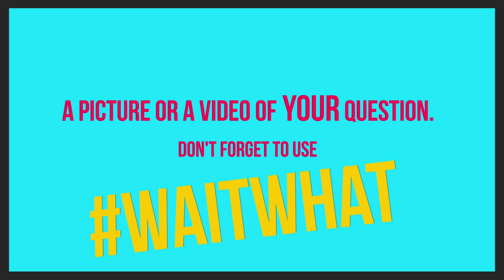NOW IS YOUR CHANCE - Send us your questions with WaitWhat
To license ISU footage Last season we did over 50 videos of your favorite skaters answering crazy questions. Why stop now?

This time around we need your help! Be funny, be serious, be artsy.

Post a photo or a video on YouTube, Facebook, Twitter or Instagram with a question that you would like the skaters to answer. Use the hashtag WaitWhat so we can find it. We will select the best one for our upcoming videos.